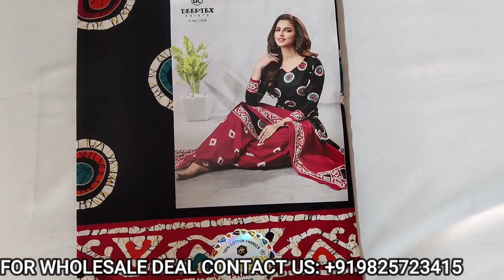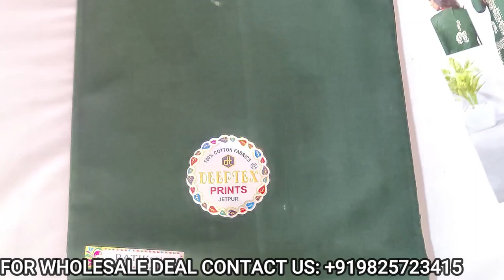Best Wholesaler for Online Business: Wholesaler for Reseller: Deeptex New Catalogue 2022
We made this video for below topics:
• Best Wholesaler for Online Business
• Best Wholesaler
• Online Wholesaler
• Dropshipping Supplier
• Wholesale Price
• Wholesale Rate
• Top Wholesaler
• Reselling Business
• Wholesaler for Reseller
• Product Wholesaler India
• Best Wholesaler For Reseller
• Best Wholesaler
• Best Wholesaler In Delhi
• Best Wholesaler In Ludhiana
• Best Wholesalers For Online Business
• Best Wholesaler In Surat
• Best Wholesaler For Clothing
• Best Wholesaler In Mumbai
• Best Wholesaler For Dropshipping
• Best Wholesalers For Amazon Fba
• Best Wholesalers For Amazon Fba Uk
• Best Wholesalers Uk